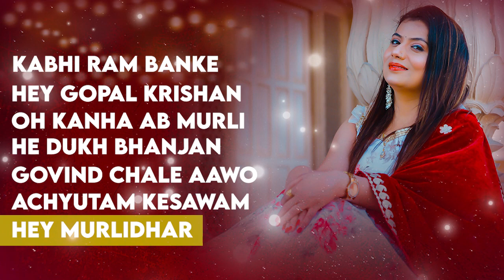Best of Jyoti Tiwari - Superhit Bhajans 2023 | Best Devotional song 2023 Jukebox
1. Kabhi Ram Banke Kabhi Shyam Banke 00:00 - 05:52
2. Hey Gopal Krishna Karu 05:52 - 09:38
3. O Kanha Ab To Murli Ki 09:38-15:07
4. hey dukh bhanjan 15:07-18:33
5. govind chale aao 18:33-22:09
6. Achyutam Keshavam 22:09- 28:01
7. He Murlidhar 28:01-32:27

kabhi ram banke kabhi shyam banke chale aana lyrics